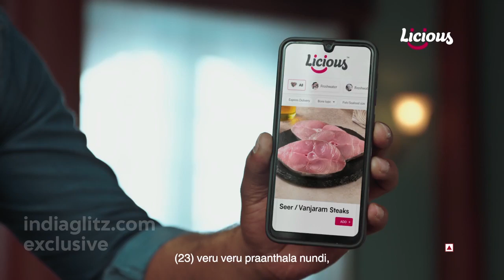JR NTR Latest ADD | NTR New Add Shooting | JR NTR Latest Videos | JR NTR30